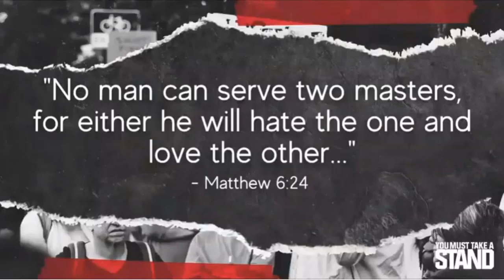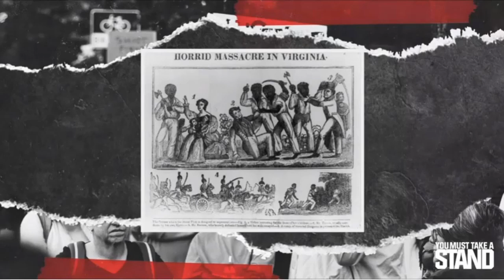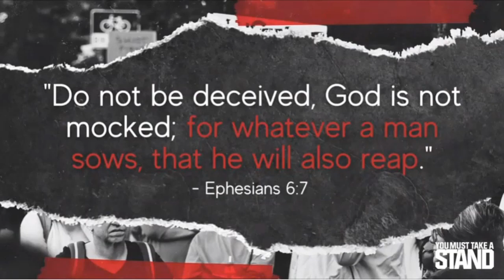DR. CARLTON P. BYRD - YOU MUST TAKE A STAND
At Oakwood University Church where Dr. Carlton P. Byrd is the Senior Pastor and Director of Breathe of Life Ministries.